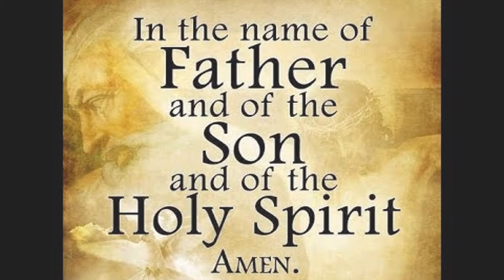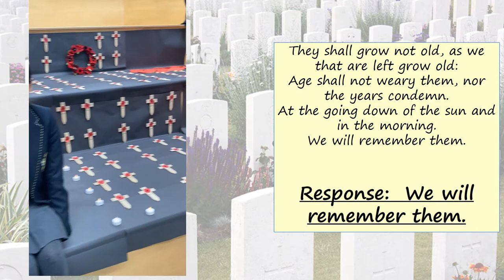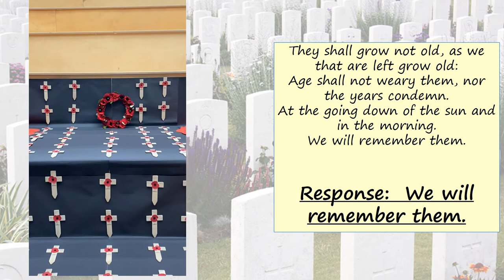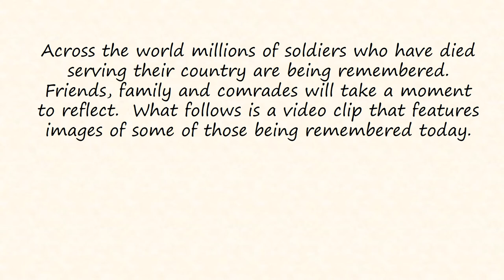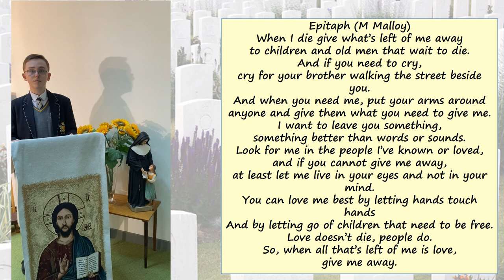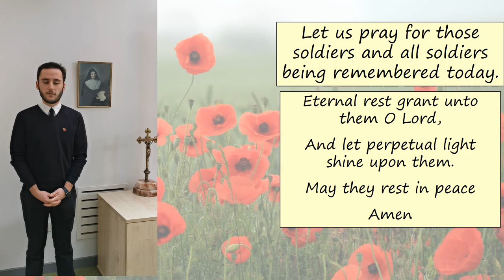Notre Dame Remembrance Day 2020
Notre Dame Catholic College Virtual Remembrance Day 2020